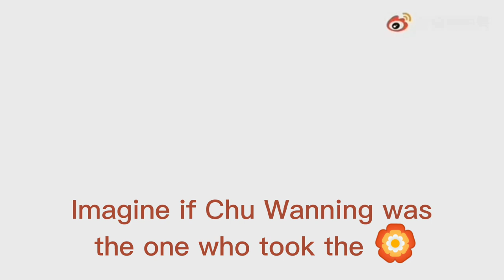HAOYIXING LEAK 2022 | Chen Feiyu and Luo Yunxi Sweet Moments ❣️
2022 new leak!